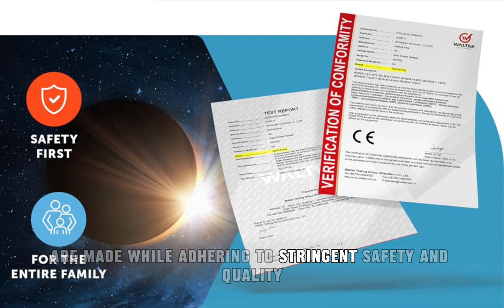Medical king Solar Eclipse Glasses (10 pack) 2024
Medical king Solar Eclipse Glasses (10 pack) 2024 CE and ISO Certified Approved 2024 Safe Shades for Direct Sun Viewing